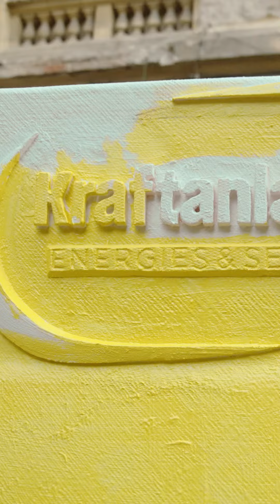Day 5 at @ Artown Festival 2023 | Ploiesti Romania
🔥 Yesterday was all about reaching new heights through the power of murals and re-connect with the earth through the tactile experience of modelling clay, where together we discovered the artist that lies within each of us!

Follow our activity on social media, you are one click away from your daily dose of art!